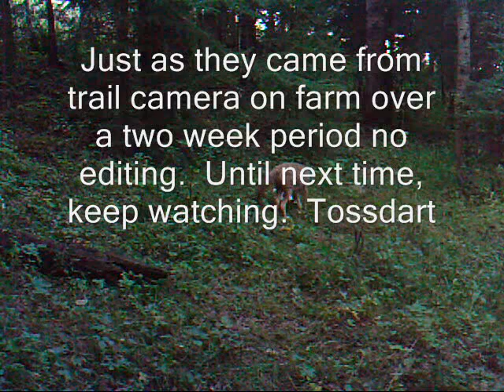Trail Camera Video From August 27th to Sept. 10/11wmv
Trail camera deer.  Watch for the 4 point Alberta count later on he is a 300 lb plus I guarantee!  What is called a 10 point in eastern U.S.  I hope to harvest him but gotta get past the boy ehe.  Fat chance.  By the way this wood lot has been hunted since time began, first nations the settlers, farmer, us.  Note the big bucks are still growing.  Not hunting is false management & has no place in nature.  This big buck is 5 years old is my guess & probably his last as he already broke a tine fighting & full rut is a long way off in November.